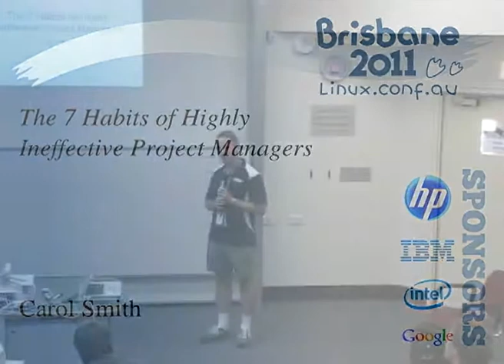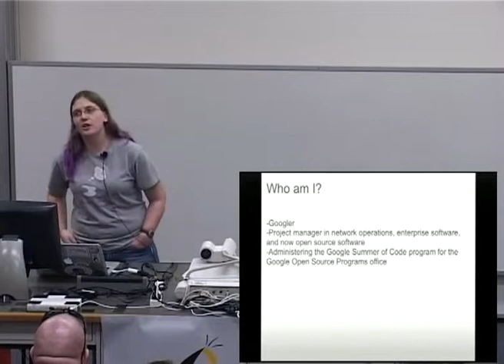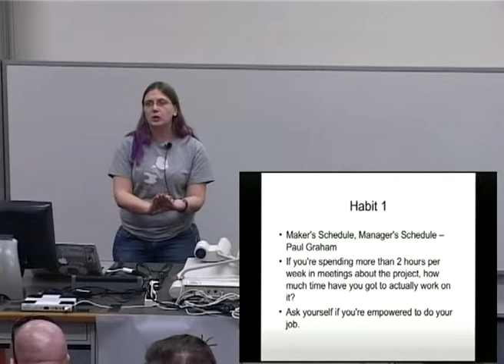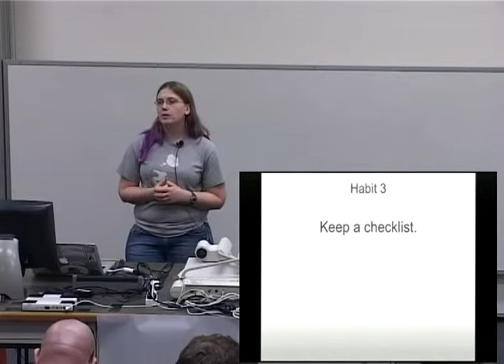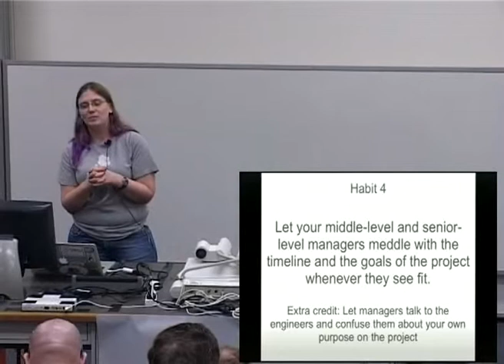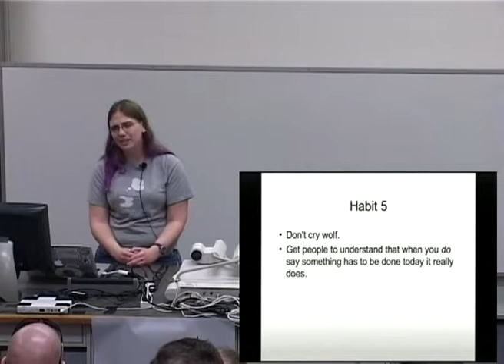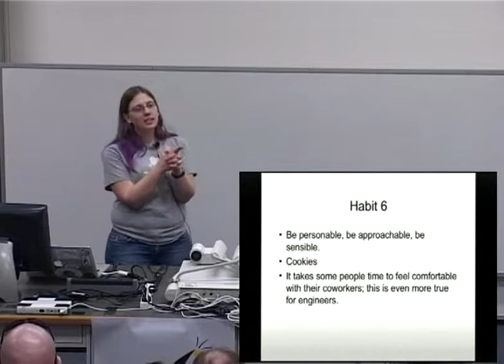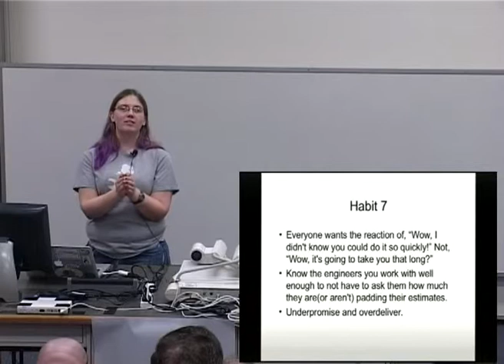The 7 Habits of Highly Ineffective Project Managers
Presenter(s): Carol Smith

The 7 things project managers do that sabotage their projects and their people. Here's some lessons I've learned in doing project management for network operations, enterprise software development, and open source software projects. Get some good ideas on how to avoid wasting your time and others in a friendly and fun presentation form.